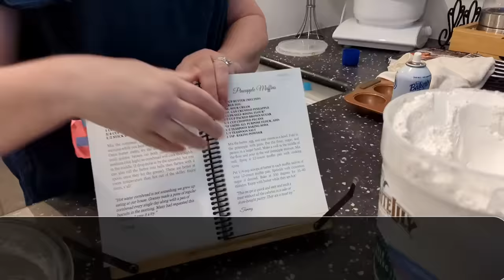Old Fashioned Pineapple Muffins - Quick & Easy - Mama's Southern Cooking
Indulge in the deliciousness of Mama's Southern Cooking with her quick and easy Old Fashioned Pineapple Muffins. These muffins are sure to be a hit with your family and friends. Get ready to delight your taste buds with this mouth-watering recipe!
Welcome to Collard Valley Cooks!  Have you wished you could make your Pineapple Muffins taste like Mama made them? You can do it! Come sit at my table and watch my cooking videos.  You will learn how to cook Southern-style dishes using my mama's techniques and recipes.

We have 4 large print cookbooks for sale! Purchase Collard Valley Cooks Cookbooks through our
We have over 700 Printable recipes on our website. Use our search bar on the home page of our website to find any recipe. You can print it or save the pdf to print later. Go here to find this recipe under a food category
To use our website search bar go to the top of the home
Pineapple Muffins  (Vol. 3 Cookbook Recipe)
1/3 CUP BUTTER (MELTED)
1 LARGE EGG
8 OZ. SOUR CREAM
8 OZ. CAN CRUSHED PINEAPPLE
2 CUPS SELF-RISING FLOUR*
1/2 CUP PACKED BROWN SUGAR
1/2 CUP CHOPPED PECANS
*IF USING ALL PURPOSE FLOUR, ADD:
1/2 TEASPOON BAKING SODA 1/2 TEASPOON SALT 2 TSP. BAKING POWDER

We are Chris & Tammy Nichols and we are sharing our love for Southern cooking, passed down through generations and seasoned with a whole lot of love. Come sit at our table, where biscuits rise golden brown, collard greens simmer soulfully, and laughter and good times always bring back memories. We'll be showing you how to whip up classics like fried chicken and cornbread, explore hidden gems of Southern cuisine, and even throw in a few surprises along the way. So, grab your kitchen tools and get ready to cook up some memories with Collard Valley Cooks!